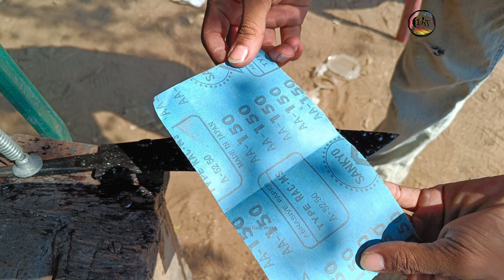Knife Making- How He Forged an Incredibly Sharp Kukri Knife with Minimal Tools!